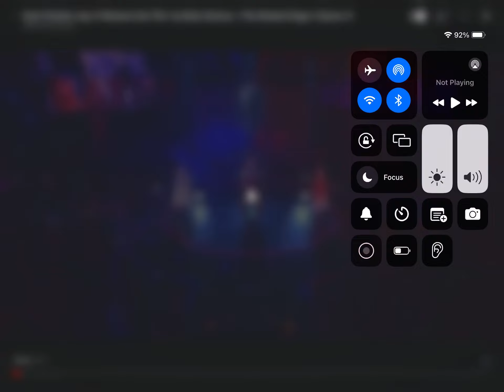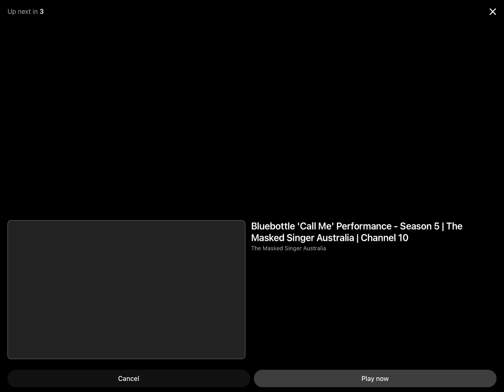Battle Royale a moment like this